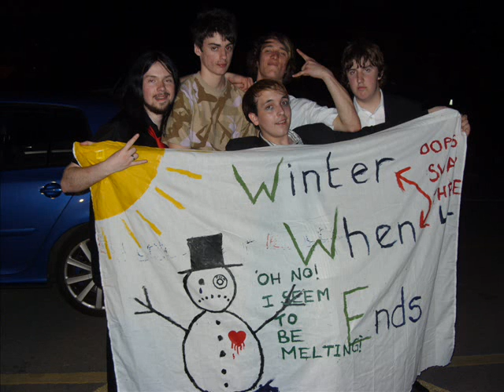When Winter Ends - E.P Taster (With pictures)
Well my band When Winter Ends, have only just recorded our E.P, it ain't studio quality and it ain't that good but it's a start!